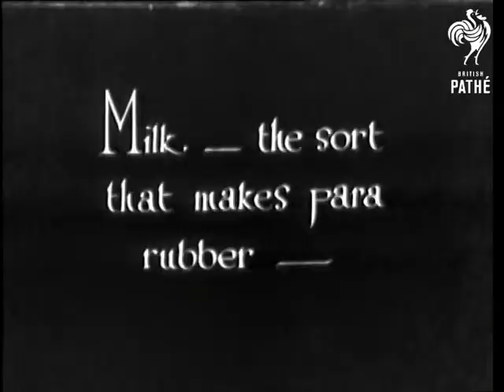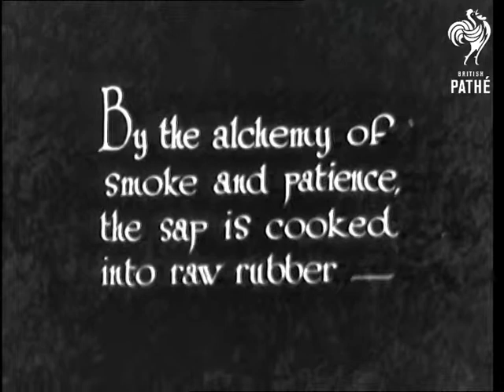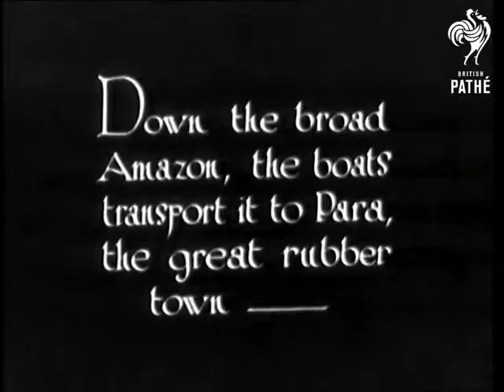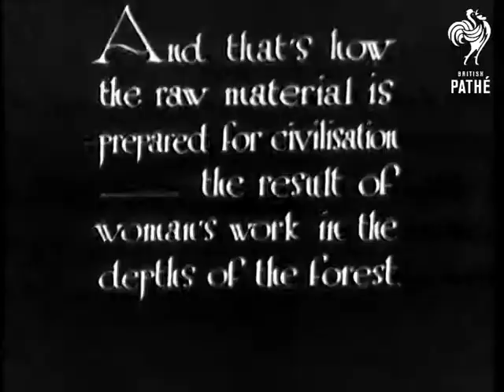Rubber Eves! (1930)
"This is a tale of how the women of the Amazon bleed the trees and harvest the valuable latex sap - "

L/S of woman collecting sap from trees.  Woman walks towards the camera then stops at a tree to collect the sap.  C/U of woman cutting into the trunk of the tree.  C/U of her removing the collecting cup and pouring the milk from the cup into a large gourd or natural vessel.

"By the alchemy of smoke and patience, the sap is cooked into raw rubber."  M/S of woman sitting by a fire spooning the rubber mixture over a large oval lump in the middle of a pole over the heat.  A dog jumps up and down excitedly while she works.

"Down the broad Amazon, the boats transport it to Para, the great rubber town."  High angle L/S of the town.  "Here in the sheds, Adam cuts and grades the rubber."  M/S of the men at work, they throw the oval lumps of rubber seen earlier into a pile.  C/U of one of the lumps of rubber being cut down the centre then cut into smaller lumps.  "And that's how the raw material is prepared for civilisation - the result of woman's work in the depths of the forest."  L/S of men at work splitting the ovals of rubber.

Was item in Eve's Film Review issue number 449.

 FILM ID:1170.01